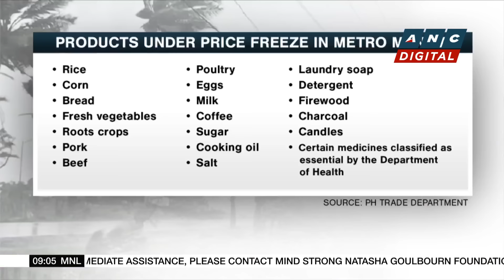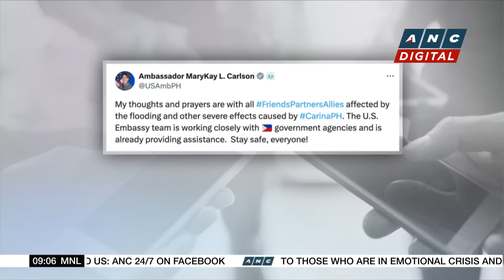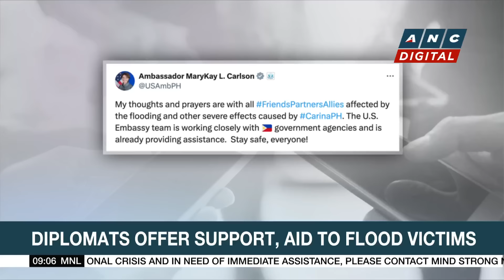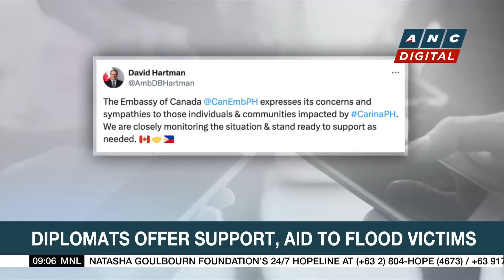Typhoon Gaemi exits PH but still seen to enhance southwest monsoon | ANC